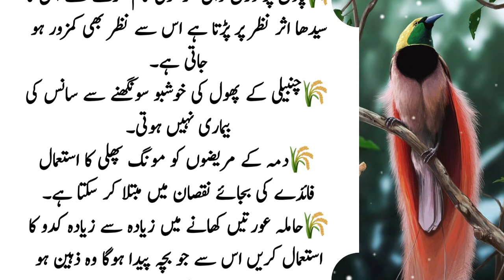Aurat Ka Chara Saaf na ho To Raat Ko | Best Urdu Quotes - Golden Words | Chera Chand Ke Thara chamky